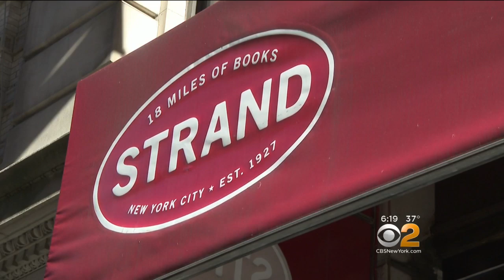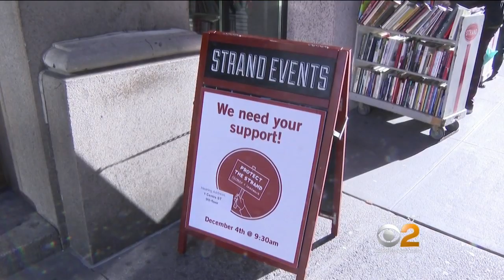Strand Book Store Owner Pushing Back Against Landmark Designation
The owner of the shop near Union Square says the honor would be more of a burden than anything. CBS2's Scott Rapoport has the latest.